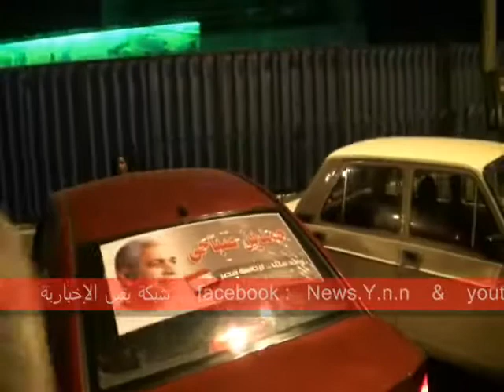حمدين صباحى مرشح رئاسة الجمهورية فى التحرير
مساء يوم الإثنين 11 / 7 قبل مليونية الثلاثاء سجلت شبكة يقين الإخبارية حمدين صباحى مرشح رئاسة الجمهورية ينزل إلى ميدان التحرير و يتفقد المعتصميين فى الميدان و يعطى رقم هاتفه للجميع